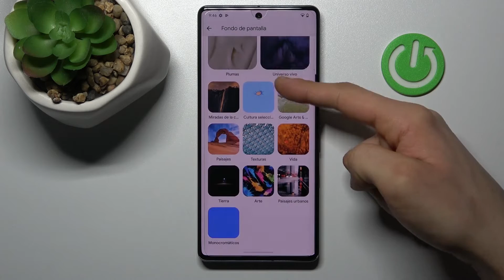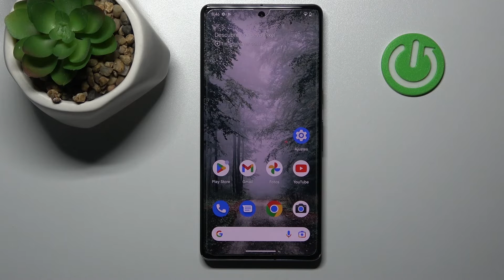Como cambiar el fondo de pantalla en Google Pixel 7 Pro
Si quieres aprender a cambiar el fondo de pantalla en tu Google Pixel 7 Pro fácil y rápidamente, sigue las instrucciones del vídeo. En este tutorial vamos a presentarte cómo cambiar el fondo de pantalla en el Google Pixel 7 Pro.

¿Cómo cambiar el fondo de pantalla en el Google Pixel 7 Pro? ¿Cómo poner una foto al fondo de pantalla en el Google Pixel 7 Pro? ¿Cómo establecer fondo de pantalla en el Google Pixel 7 Pro? ¿Cómo cambiar el fondo de pantalla en mi Google Pixel 7 Pro?